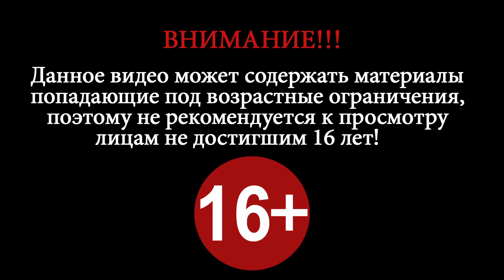Doomed ► Level 3